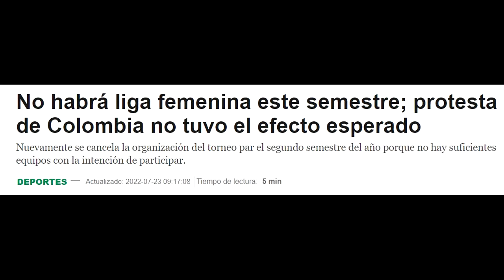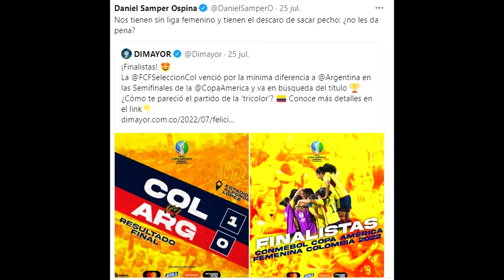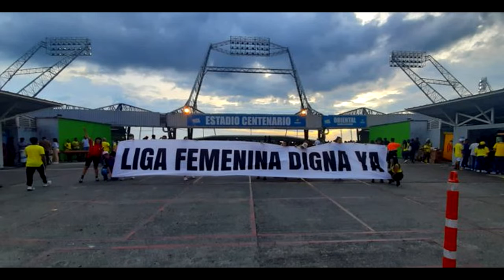INSÓLITO: Jugadoras de la selección Colombia quedaran sin trabajo.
Este video es realizado en apoyo a todas las jugadoras de la seleccion que dia a dia han demostrado sus esfuerzo para tener una igualdad en el pais para seguir creciendo con sus sueños, lastimosamente no estan el apoyo de los dirigentes.